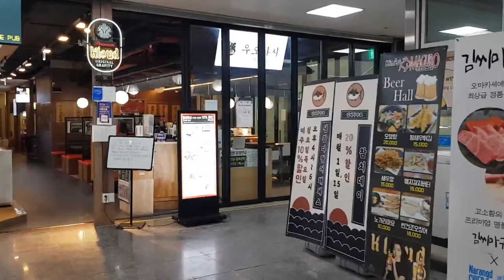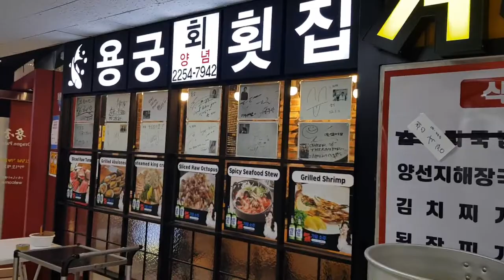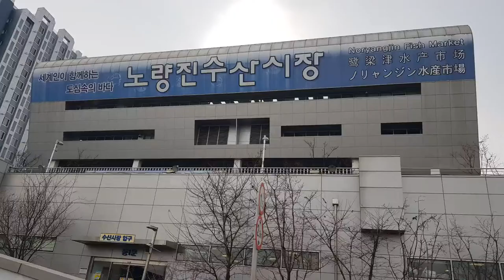노량진 수산시장 구경하기 Noryangjin Fish Market in Seoul, 20220225